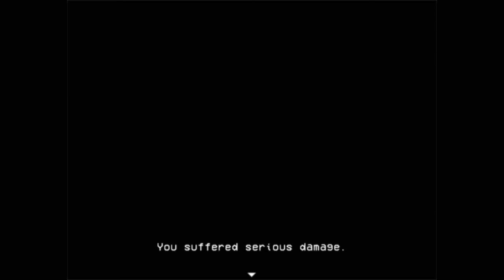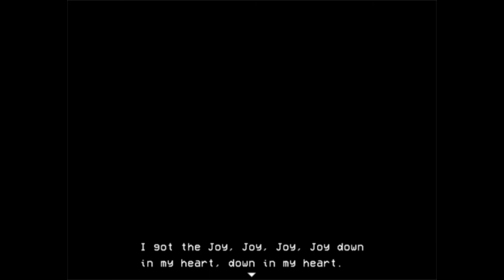Very influential karate lessons- Lisa the painful part 2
This game is a mixture of terrible feelings and odd humor.  I don't know if I should be happy to meet more odd characters or scared to see more death and blood.